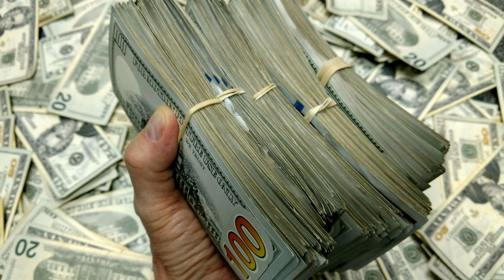Чого не можна робити з грошима, щоб вони не покидали вашу кишеню. Заробіток грошей.